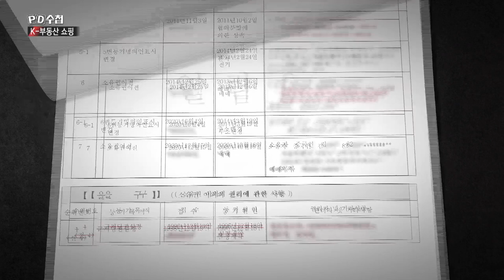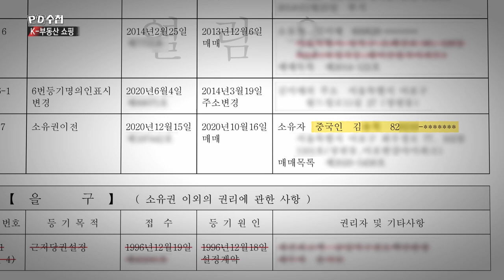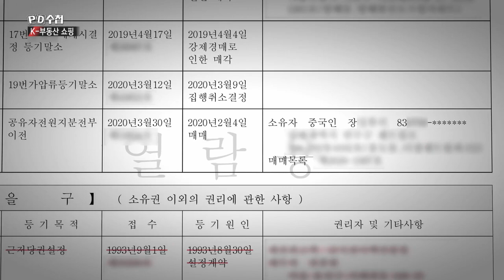[PD수첩 핫클립] 몰려오는 중국인들, 내국인보다 빠삭한 투자 정보 (MBC210713방송)